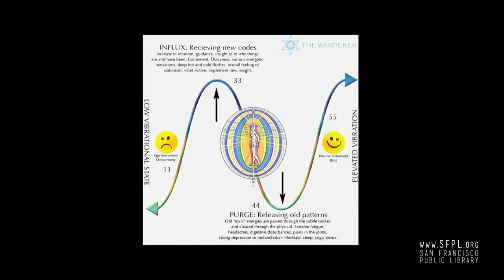Mai Doan at Radar Reading Series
mai đoàn is an Oakland-based poet and teaching artist. her work is grounded in the imaginative, the intuitive, the ancestral, and the felt and seeks to create new pathways and portals for healing, resistance, and aliveness. she is the author transgression: things i have learned from my body, self-published under Hematite Press in 2012 and has been a featured poet in reading series such as El Cantil, The Hundy, and Flor y Canto. embedded within radical, queer, and feminist spaces, mai has been a member of MOONROOT, a zine collective by and for queer and trans people in the Asian diaspora and continues to make space for writing, embodiment, and political praxis through the Dreaming Wakefulness Collective. mai recently completed her MFA at Mills College as a Community Engagement Fellow. forthcoming this June, she will be a performing artist in the National Queer Arts Festival through Conjuring Roots.